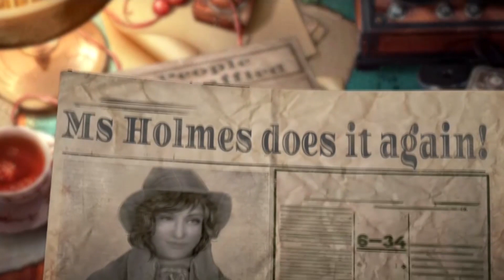FR Ms Holmes 1: The Monster of the Baskervilles Collector's Edition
For more incredible new game releases, check out BigFishGames.fr!